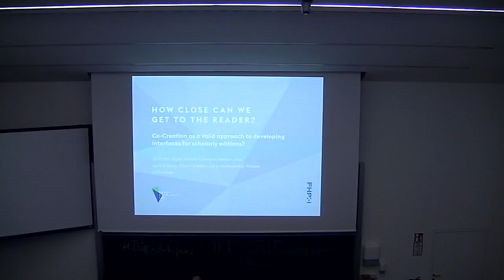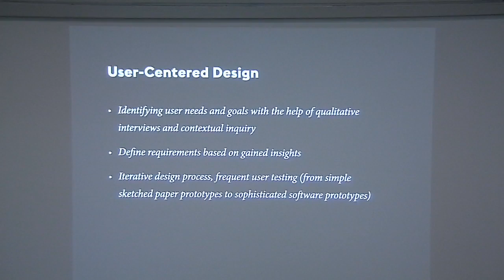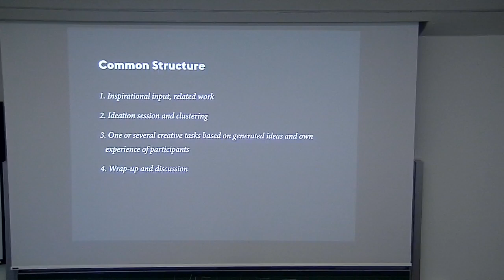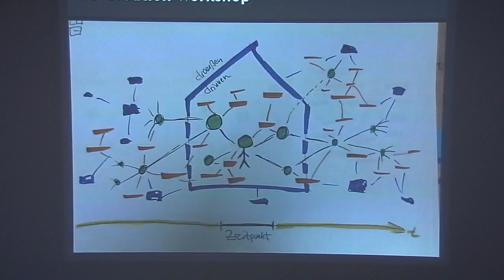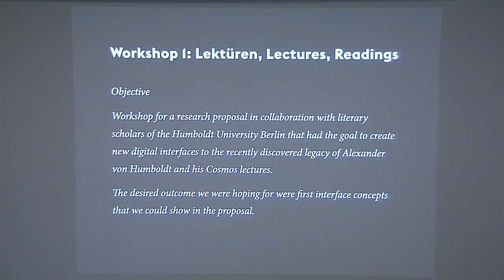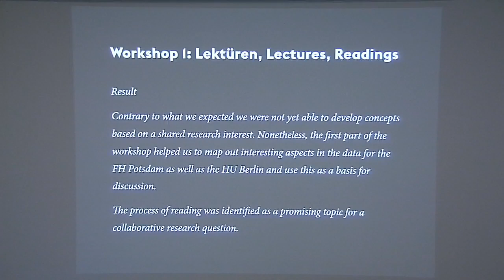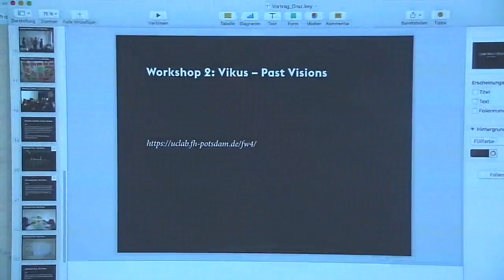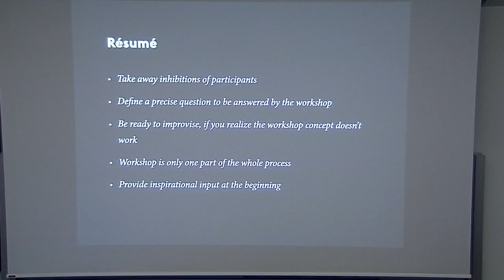Stange: How close can we get to the reader?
Jan Erik Stange, University of Applied Sciences Potsdam
How close can we get to the reader? Co-creation as a valid approach to developing interfaces for scholarly editions?

Conference presentation:
Digital Scholarly Editions as Interfaces
Hosted by: Centre for Information Modelling – Graz University
Programme chair: Georg Vogeler, Professor of Digital Humanities
Endorsed by: Dixit
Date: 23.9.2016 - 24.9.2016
Venue: Karl-Franzens-University
Hörsaal 03.01, Universitätsplatz 1, 8010 Graz (Austria)